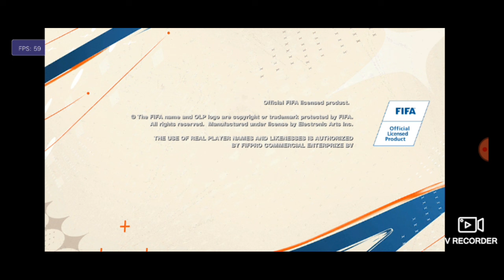Settings // FIFA 23 mod fiifa 15 // Vita3K // Snapdragon 460 // Medium Device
Info Device      : Vivo Y20s // 8Gb/128
Emu                  : Vita3K Android
Gamepad         : Rexus G1 with turbo
Recorder          : V - Recorder (free)

Note : Game ini sudah sempurna dimainkan di emu Vita3K tanpa cacat grafik (set native buffer)
            Dalam video ini, terlihat tanpa kepala bukan karna masih "bug", itu murni karna saya tidak
            meng "copy" file/folder data Assets ke dalam gamenya (karna perlu ruang 13Gb)

Note : This game has Perfect to played on emulator Vita3K no bugs graphic
            (Settings native buffer). In this video, the character look like a without head,
             not because "Still have Bugs". but coz  I don't copy File/Folder Data Assets
             into a folder game (Coz need 13Gb)

* Link on commentary in pinned.
* Info Seting lengkap, tool, versi vita3k android yang saya pakai bisa cek di komentar yang disematkan.

* Rekomendasi Gunakan Driver "Mesa Turnip"
* Alternatif bisa gunakan Driver "Adreno"
* Setting  "Native Buffer"  biar tidak bugs

Note : Bisa gunakan Driver dari Emu Yuzu